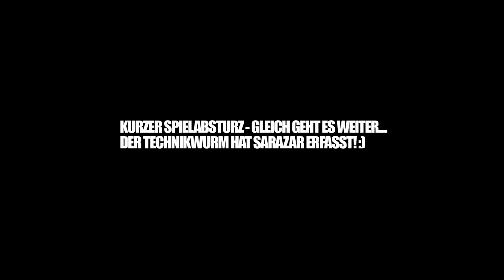RUST #010 - Wir wurden ausgeraubt! [HD+] | Let's Play Rust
«RUST»
Survival-Adventure von Facepunch Studios (2013)

«LET'S PLAY RUST»
Kommentiertes Gameplay von Sarazar

WICHTIGER HINWEIS:

Wenn dir das Spiel gefällt, unterstütze die Entwickler und kaufe dir den Titel oder die Serie im Original